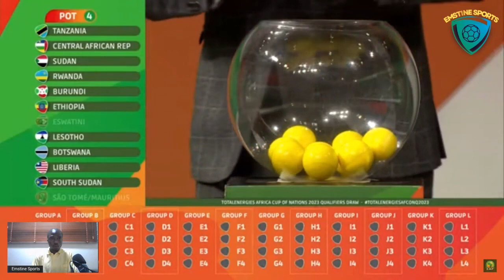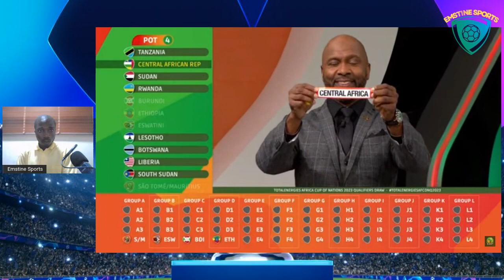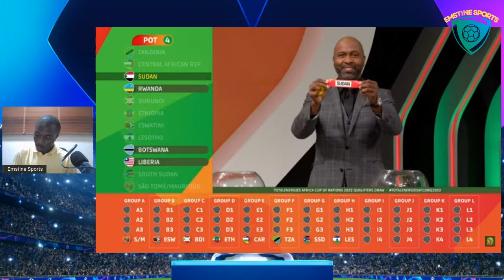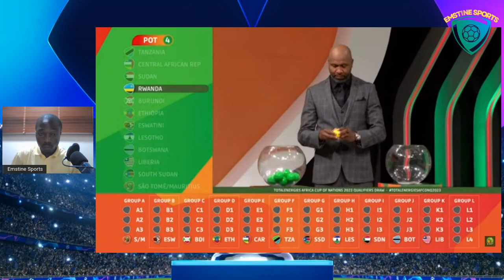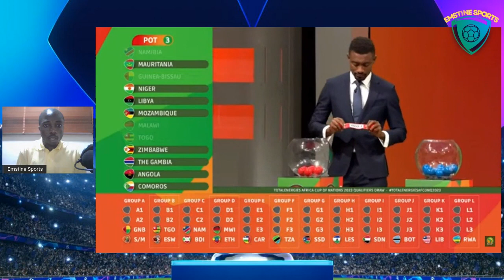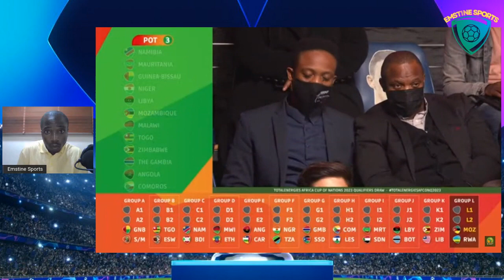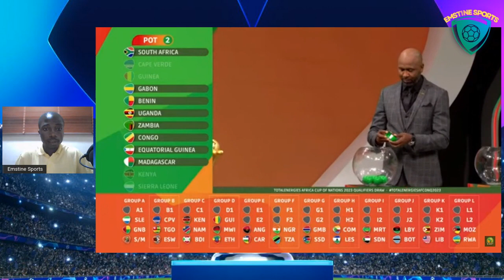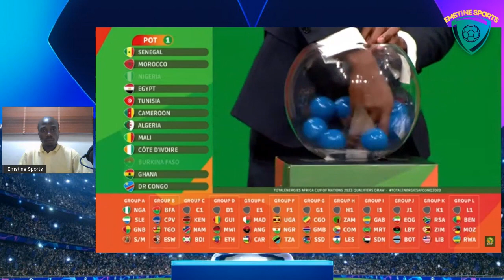Total Energies AFCON 2023 Qualifiers Group Stage Draw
You are watching Emstine tv welcome back